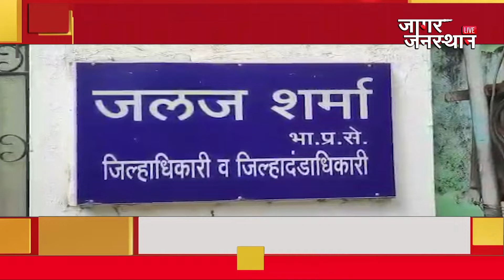धुळे जिल्हाधिकाऱ्यांचा बंगलाच असुरक्षित